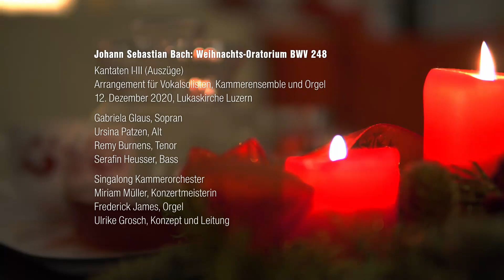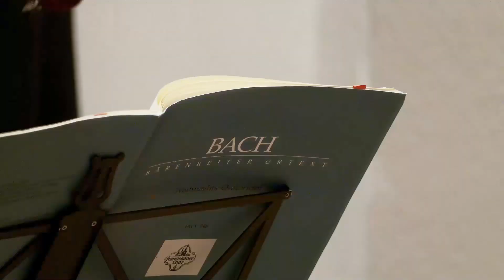Corona-Weihnachtsoratorium (Ersatz für Singalong Luzern 2020)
Coronabedingt konnten die Singalong-Konzerte im Dezember 2020 in der Lukaskirche in Luzern nicht stattfinden. Das Programm wurde ohne Publikum trotzdem «aufgeführt» und auf Video aufgenommen. Anhören und Geniessen.